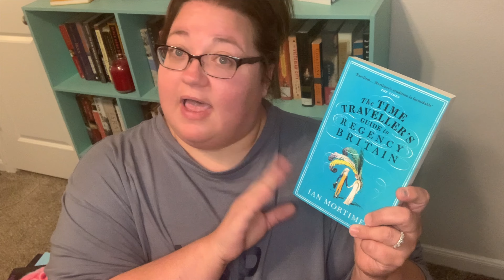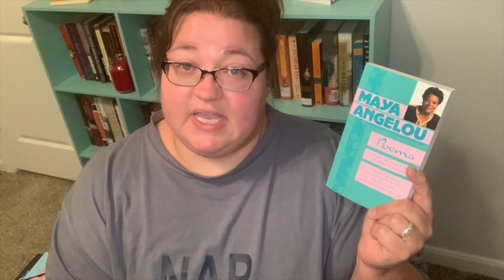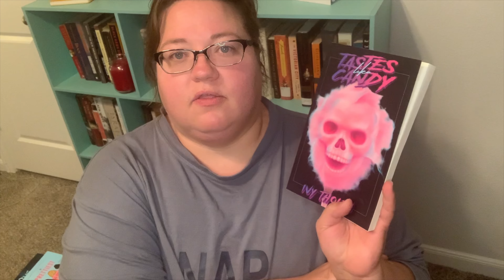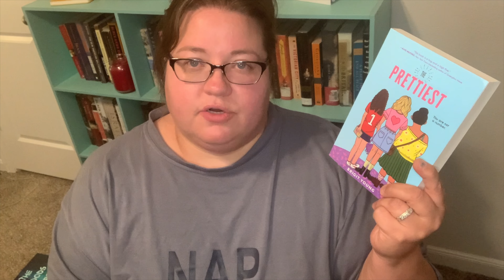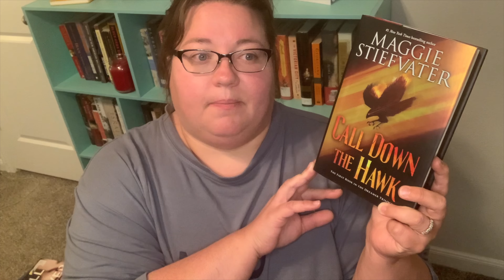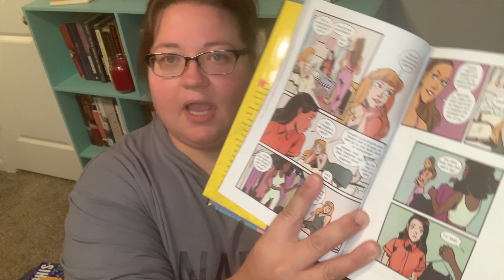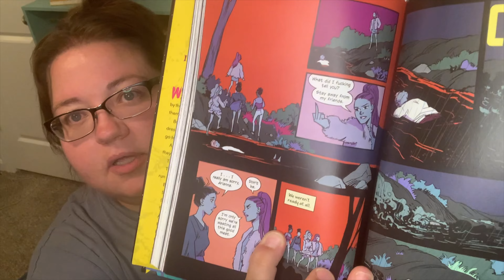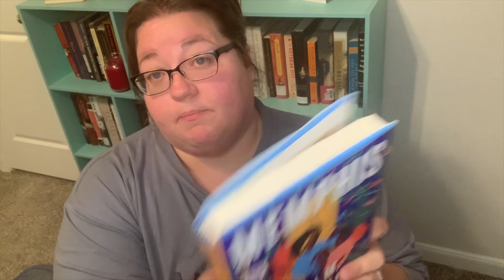July Book Haul | 2023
Books hauled:
The Obsession Jesse Q Sutanto
Dress Coded Carrie Firestone
The Game Linsey Miller
The Campbell Summer Lake Massacre Lewis Stone
The Science of Nutrition Rhiannon Lambert
Pandemic Sonia Shah
The Cabin Natasha Preston
The Westing Game Elle Raskin
This is Shakespeare Emma Smith
The Time Travelers Guide to Regency British Ian Mortimer
Collected Poems Maya Angelou
Tastes Like Candy Ivy Tholen
The Prettiest Brigit Young
The Campfire Shawn Sarles
The Woods Are Always Watching Stephanie Perkins
Call Down the Hawk Maggie Stiefvater
I’ll Never Tell Abigail Haas
Squad Maggie Tokuda-Hall
Memphis Tara M. Stringfellow